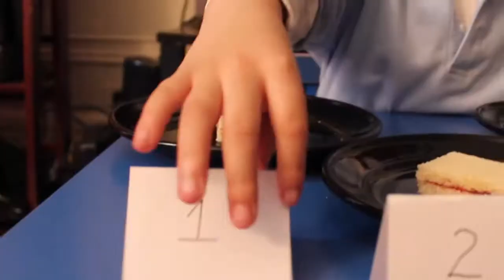My first time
Hey All. Right after school, I promised Chace that I would make three sandwiches so he can figure out which he likes best. This is his first time trying PB&J
Let's watch and see his reaction

Do you like PB&J?